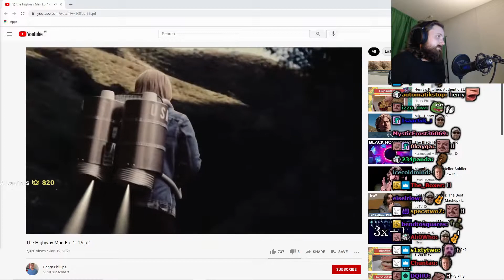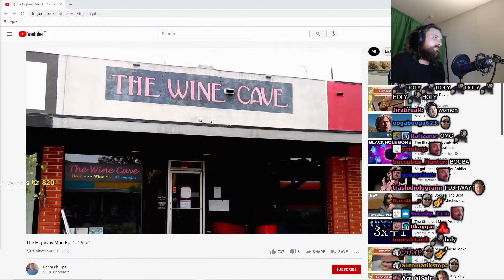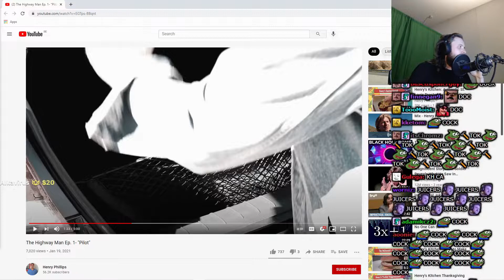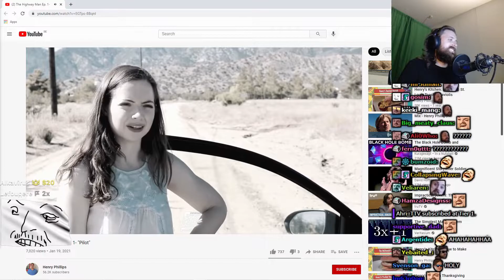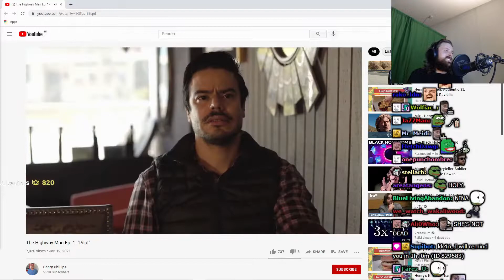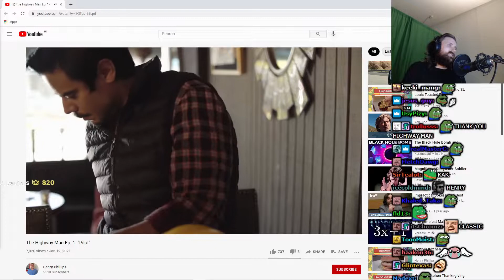Forsen Reacts To Henry Phillips - The Highway Man Ep. 1- "Pilot"